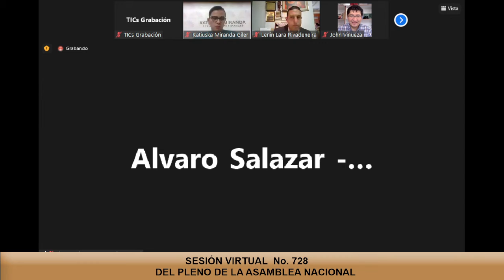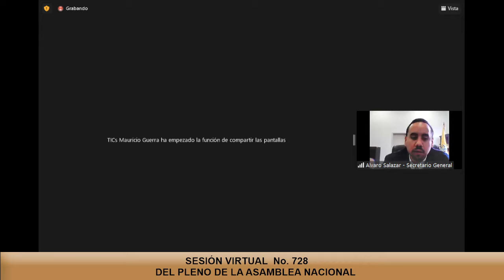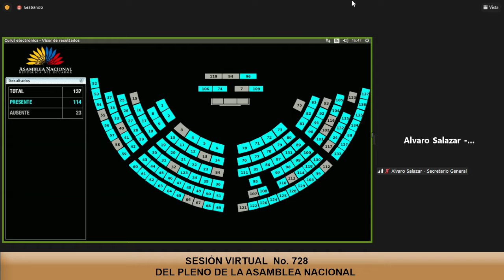Votación de la moción 1 - Sesión 728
20 de septiembre de 2021
Informe No Vinculante a la Objeción Parcial del Presidente de la República al Proyecto de Ley Orgánica para la Reactivación Económica de las Provincias de Esmeraldas y Manabí.